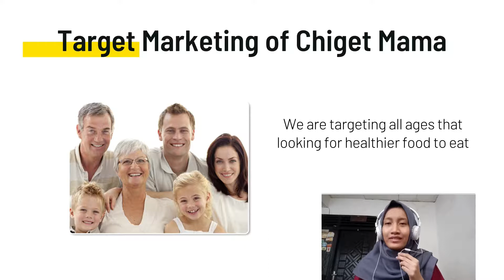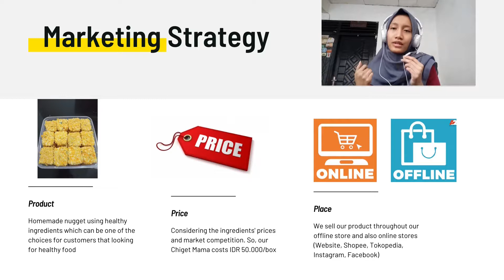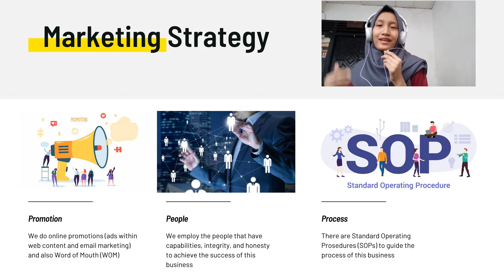CHIGET MAMA - BUSINESS PROJECT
Chiget Mama is a homemade chicken nugget maded with love. This is a business project created by:

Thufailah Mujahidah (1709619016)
PAP A 2019, FE UNJ